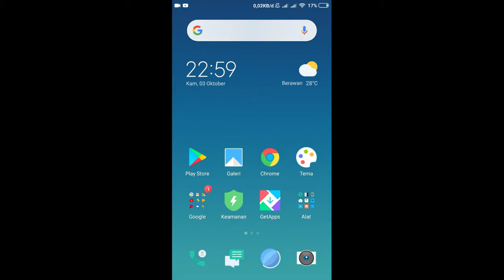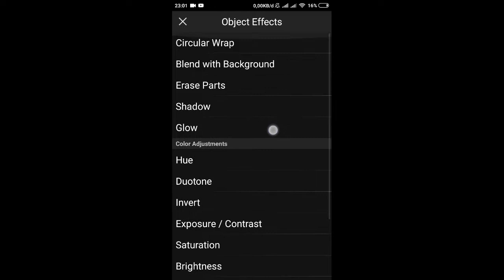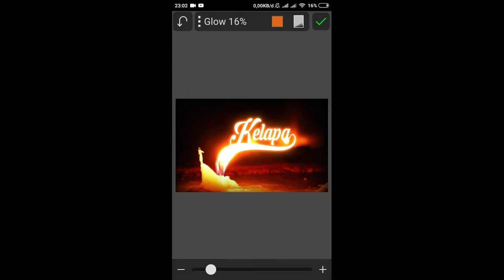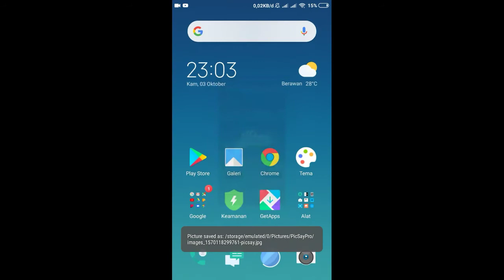Tutorial Membuat Tulisan Indah Diatas Lilin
Assalamualaikum Dulur !!!
Pada kesempatan kali ini saya akan membagikan tutorial tentang cara membuat tulisan indah diatas lilin dengan menggunakan picsay pro dan font krinkes dekoratif. Selamat menonton Dulur. Jika banyak kekurangan mohon maaf yang sebesar-besarnya.
Wassalamu'alaikum Dulur !!!